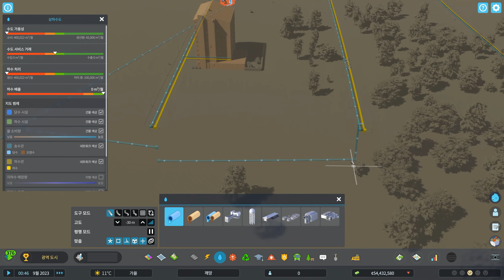[ EP. 4 ] 도시 계획이란 뭘까? : 시티즈: 스카이라인2